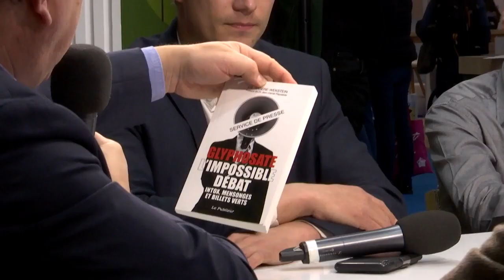ZNT : Le seul problème... est de savoir qui paie ?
Cette émission a été enregistrée sur le stand du Siècle Vert, au Salon de l'Agriculture. Animée par Olivier Masbou, avec comme invités Samuel Vandaele (Président Jeunes Agriculteurs), Gil Rivière Wekstein (Agriculture & Environnement) et Jacques Cheminade (Homme politique).

Retrouvez dans cette playlist tous nos contenus produits à l'occasion du SIA 2020 et pour rester incollable sur l'actualité du monde agricole !

N'hésitez pas à partager autour de vous !